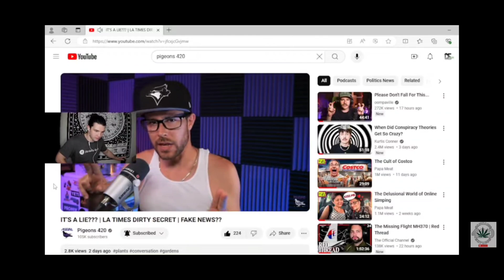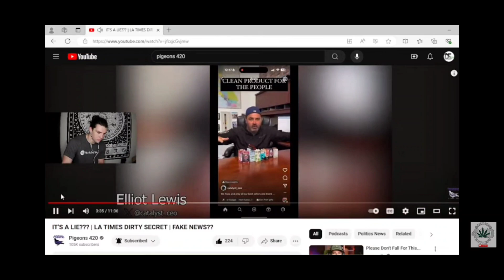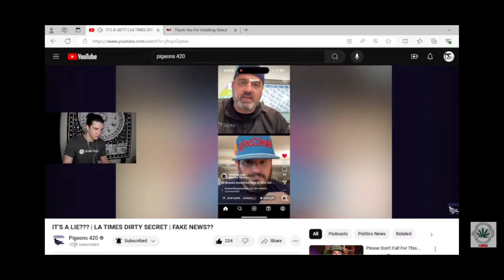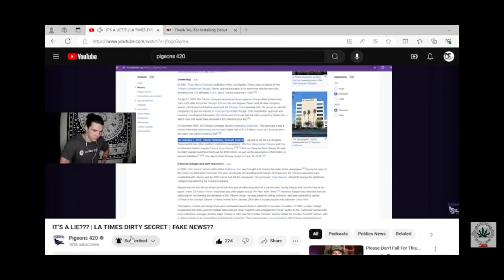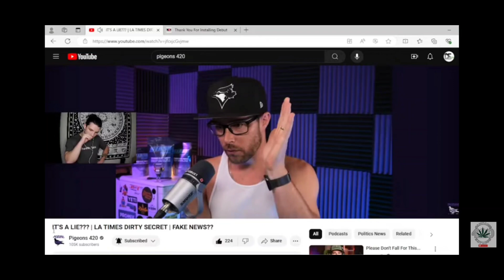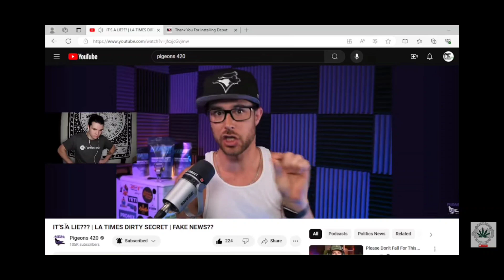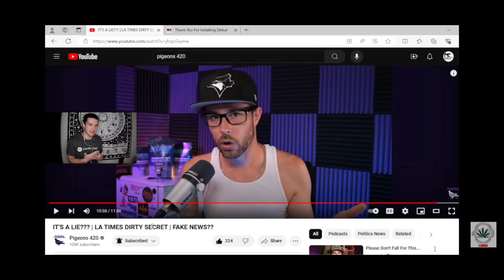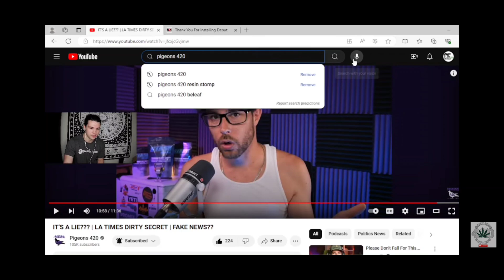What Is Going on With the PESTICIDES in The Industry?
Today I wanted to respond to a video and fully flesh out my thoughts on what could be happening in the industry with the findings of Pesticide contamination so far.

All ProductsCOUPON-127 3%

FC&FC-E&SP LED Grow Lights; Grow Tent KitsCOUPON-538 5%

6 inch Clip FanCOUPON-974 15%